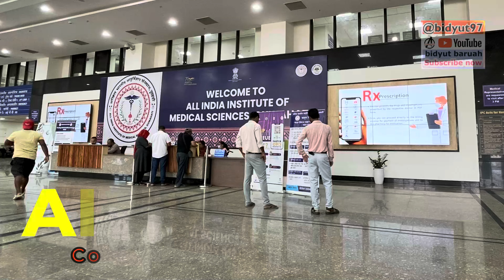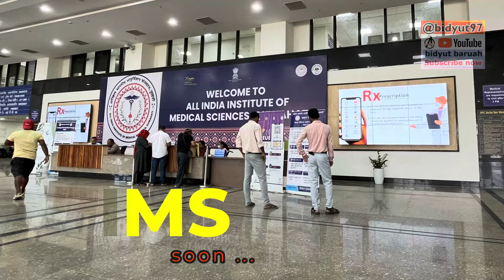Simanta Shekhar live || Part 4